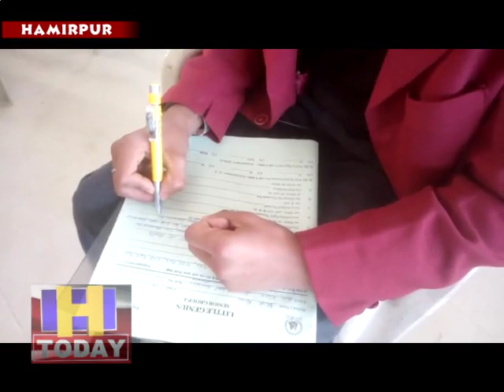HIMKIRAN PUBLIC SCHOOL 3 DAY SPECIAL WORKSHOP STUDENT